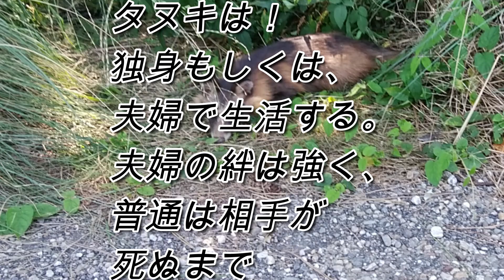タヌキ！子ダヌキの将来の嫁さん探しの旅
別の場所に住んでいるタヌキさんを探しに行ってきました。